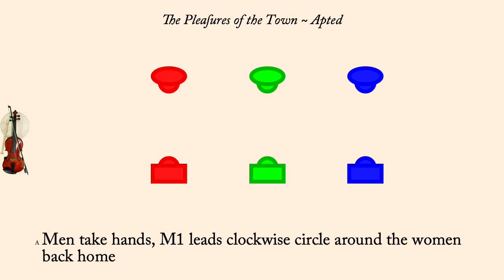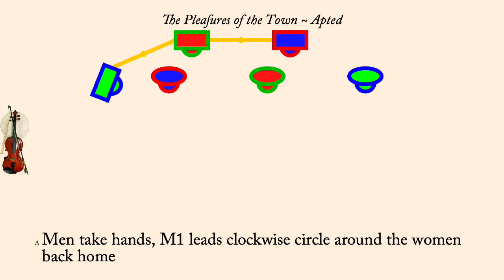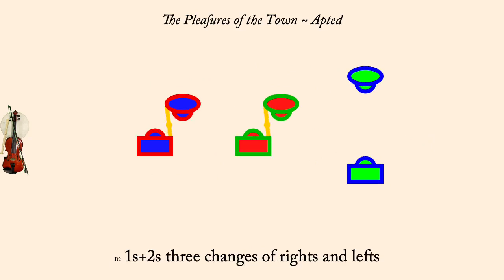The Pleasures of the Town ~ Apted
The Pleasures of the Town is an English Country Dance published by Thompson in 1777, interpreted by W.S. Porter, M. Heffer & A. Heffer in "The Apted Book of Country Dances", 1931. Originally a proper triple minor, this version is a proper 3 couple longways dance.

The animation plays at 120 counts per minute normally, but is slowed down first time through the set so the dance is easier to learn (music, if any, will not play for this slow set). Men are drawn as rectangles, women as ellipses. Each couple is drawn in its own color, however the border of each dancer indicates what role they currently play so the border color will change each time through the minor set.